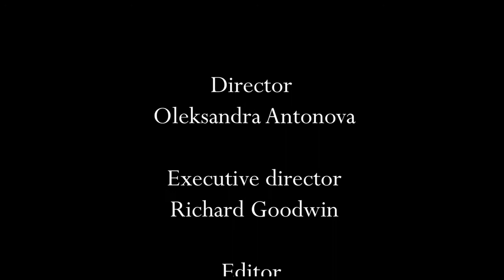Performing art of Clarendon Sixth Form college Happy days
a film by Vittorio Miami